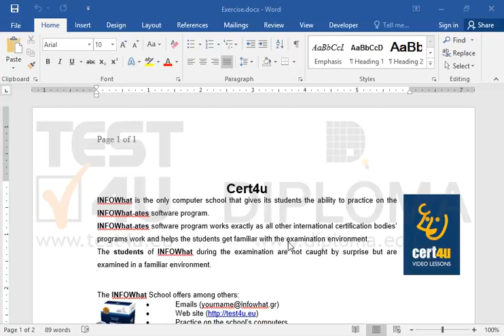Navigate to the header of the document, unlock the two fields and update them.